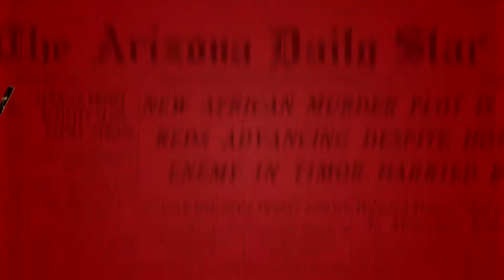Catholic — Headlines — March 22nd, 2021